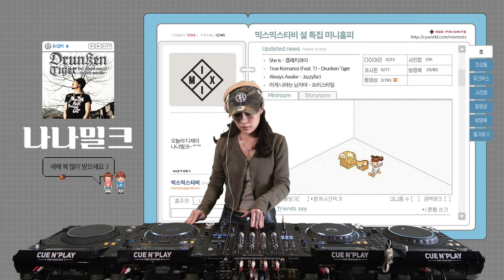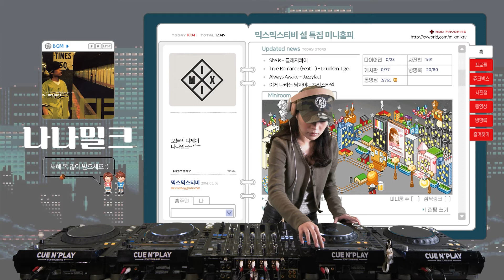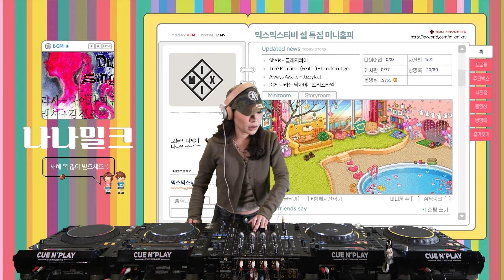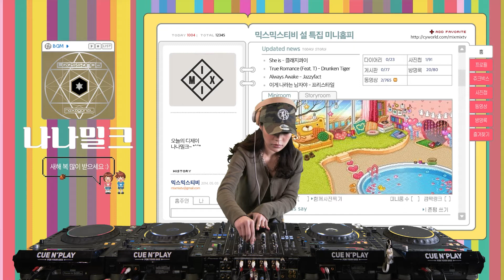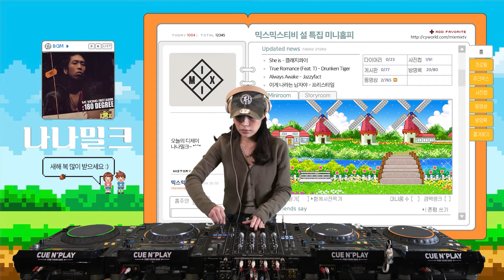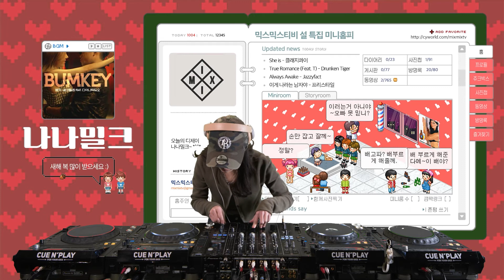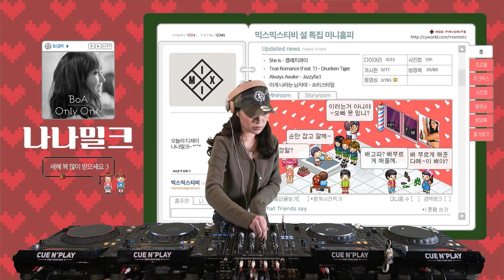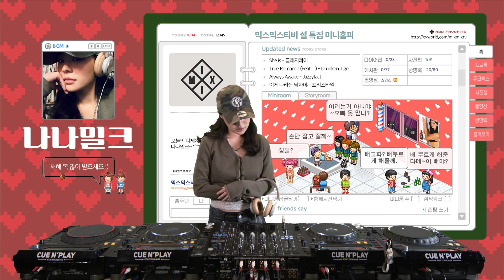나나밀크 (설특집) | 믹스믹스 서울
안녕하세요
가요에 진심인 DJ.. Nanamilk입니다
행복과 사랑이 가득한 한 해 되세요 !♥